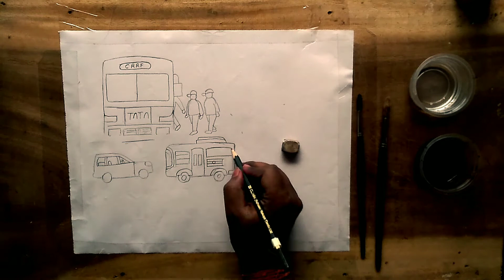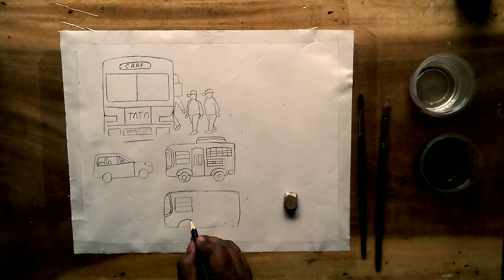| Painting With Malabar Spinach's Seed || Valentine Day Drawing ||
Hiii

hello friends in video I am going share with you Painting With Malabar Spinach's Seed valentine Day Drawing

✍️ Tools use

Painting With Malabar Spinach's Seed

◼️Chitrankan Surojit Art

1. Instagram

2. Facebook